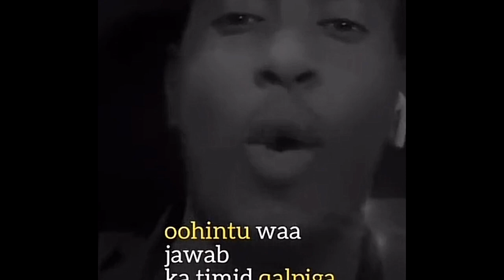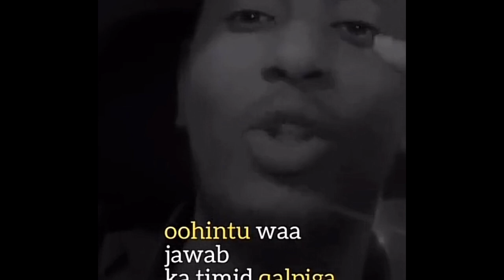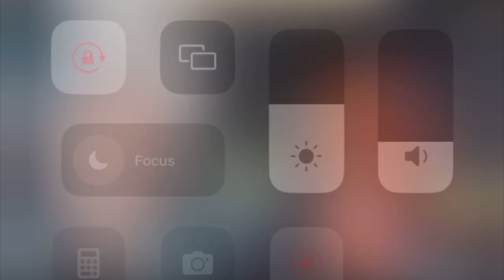SAAMIRKA BADAN WA SABIIR SABIIRKANA WA QAARAAR!!!! ASHO OO SOMALI KA YABISAY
Asha oo qiiso xanun